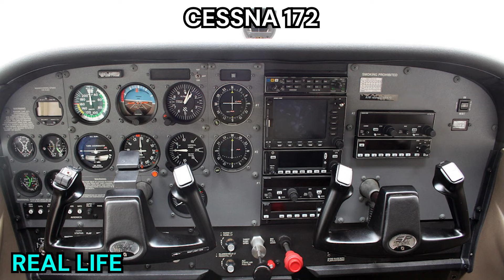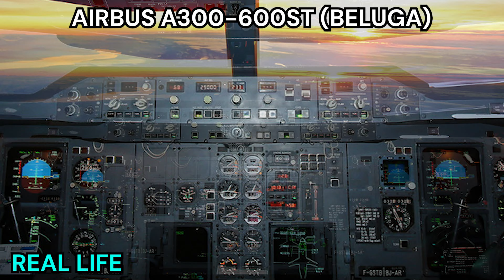PTFS Cockpits VS Real Life (Roblox)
How does the airliner cockpits in PTFS compare to the real life versions that they are based off? Are they similar or not at all?